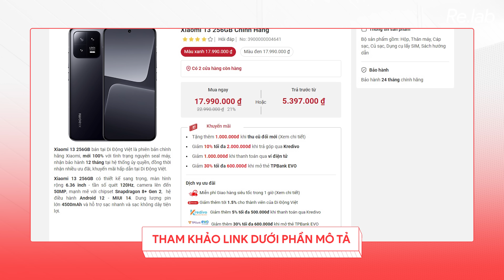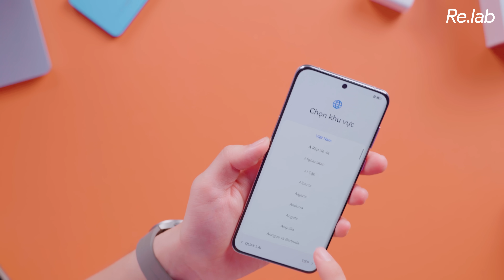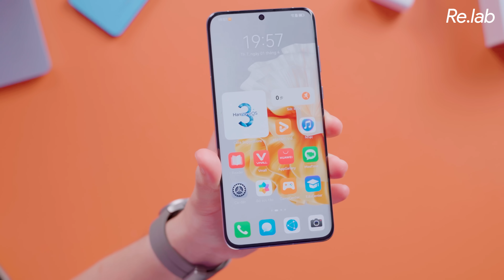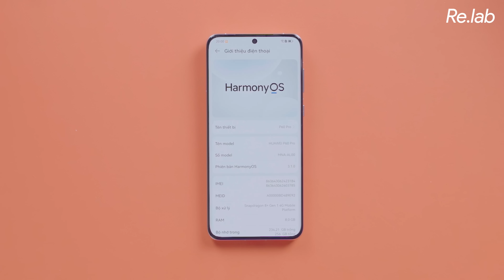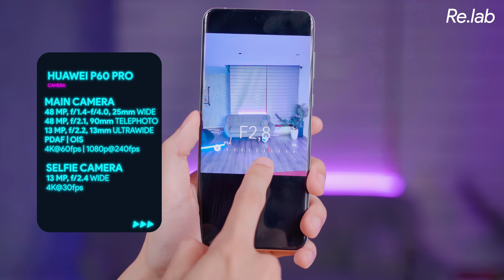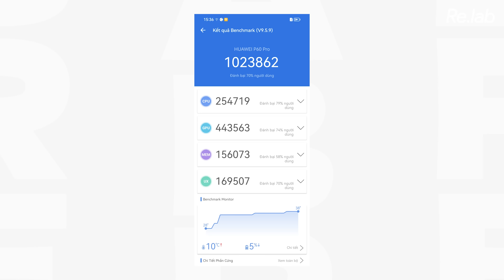Huawei P60 Pro đầu tiên Việt Nam: Tiếc cho top 1 smartphone một thời!!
Cảm ơn anh Hùng - KimMobile đã cho chúng mình mượn sản phẩm

Quay phim: Quý Dương
Hậu kỳ: Quý Dương & Linh Trần
Thực hiện: @tuanngocday & @thanhthattha0312

Menu
00:00 Intro - Huawei P60 Pro Đầu tiên
00:20 Cảm ơn anh Hùng ở Kim Mobile đã cho chúng mình mượn sản phẩm
00:30 Mở hộp Huawei P60 Pro
01:25 Xiaomi 13 series tại Didongviet
02:07 Bật máy lên và Setup - KHÔNG GOOGLE
03:03 Thiết kế - Trải nghiệm
03:34 Chất lượng màn hình
03:44 Cấu hình - Không có 4G
04:20 Huawei sẽ có hệ thống App Gallery riêng
04:35 Pin và Sạc
05:00 Chất lượng camera
05:48 Huawei P60 Pro có lá khẩu vật lý
06:25 Huawei và vấn đề Cấm vận, Đường lưỡi bò
06:50 Tổng kết
07:34 Outro